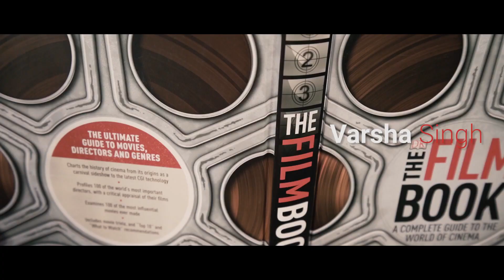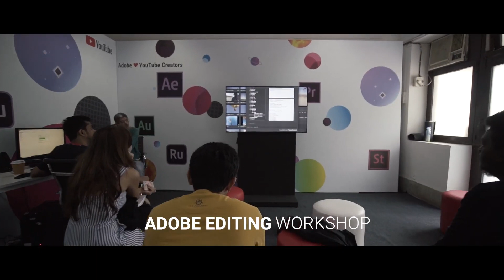YouTube NextUp for Artists 2019| Official Aftermovie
Source :- YouTube India Spotlight

The first-ever class of YouTube NextUp for Artists in India cut across genres like hip-hop,rap,electronic,folk,c classical and pop.

Five days of workshops,mentorships, networking,brainstorming and budding friendships,saw our winners gain a great deal of experience and exposure.